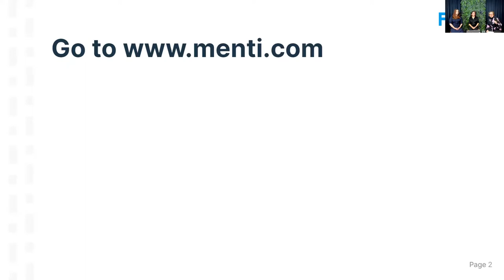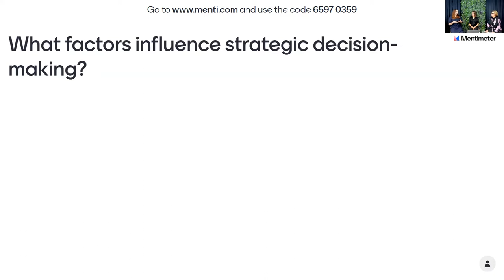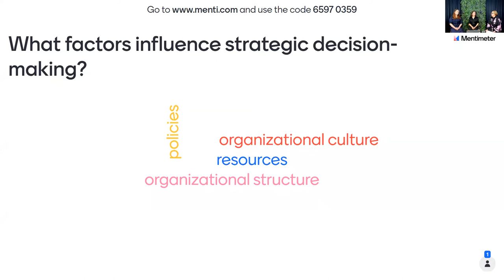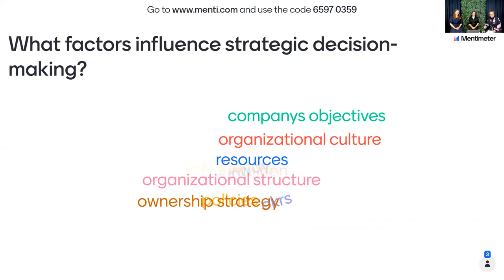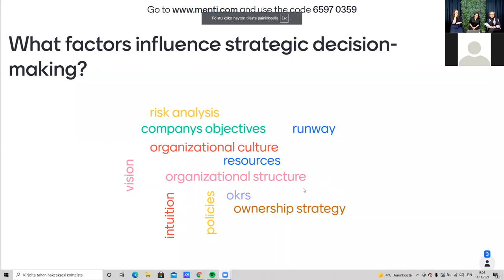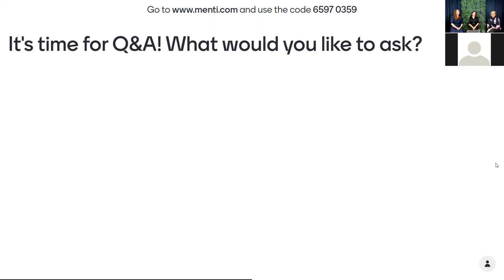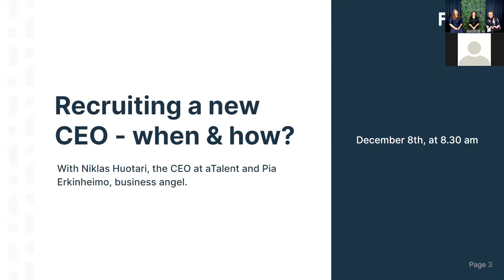Ep.12: Improving strategic decision making process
Episode 12 of FiBAN Morning Talks:
Improving strategic decision-making process with Salla Hänninen and Anna Korkalainen, the co-founders of Palava Global, and Aija Bärlund, FiBAN's Interim Managing Director.

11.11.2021